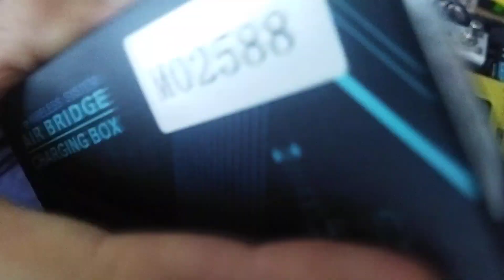Lekato WS-100 Wireless Guitar Stick + Charging Box -UNBOXING